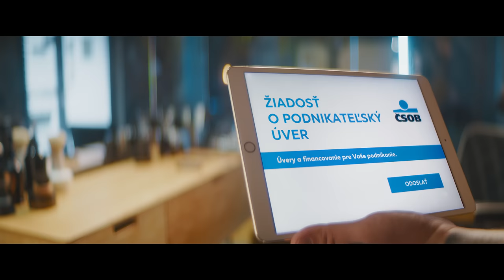Chýbali vám zákazníci? Aj vy im | Podnikateľský úver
Je toho veľa, s čím sa vaši zákazníci museli uplynulý rok vyrovnať. Sme radi, že ste späť. Požiadajte online o podnikateľský úver a buďte na návrat svojich zákazníkov dokonale pripravení.